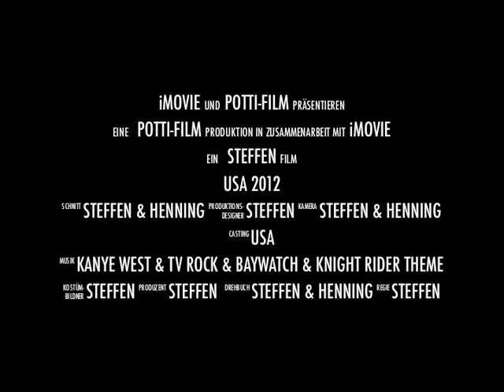Snowboarding Trailer Park City Utah 2012